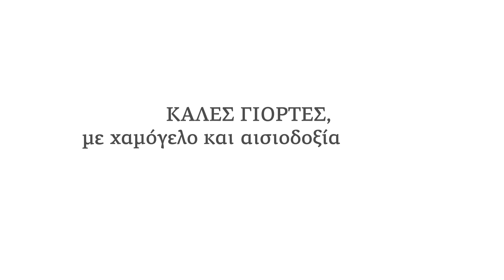Καλές γιορτές, με χαμόγελο και αισιοδοξία, από την Ελληνική Τράπεζα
Αυτά τα Χριστούγεννα είναι διαφορετικά, αλλά ξέρεις ότι έχεις τη δύναμη να προστατεύσεις εσένα και τους γύρω σου! Καλές γιορτές, με χαμόγελο και αισιοδοξία, από την Ελληνική Τράπεζα!